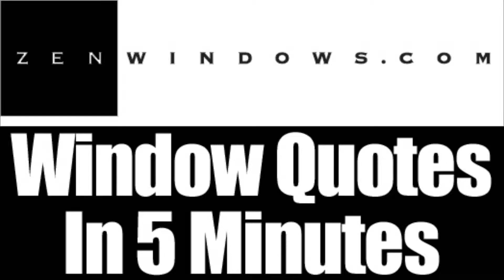Patio Doors Scarborough ME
No Salesman in your home. Window Quotes in 5 Minutes. Replacement Windows in Portsmouth NH and Portland ME.  Zen Windows is a Replacement Window Company located in Southern Maine serving Southern Maine and Eastern New Hampshire.

Zen Windows Down East is a truly revolutionary window company. We offer online estimates in 5 minutes with no salesperson ever visiting your home.  We NEVER take any money upfront and don't require payment until your windows have been installed and you are 100% happy.

Like the name implies, Zen offers a new way to buy replacement windows for your home. It's all done online (except the measuring and installing of course) but there is no salesman to come camp out in your kitchen with the 4 or 5 hours sales pitch. With Zen, you just fill out the form online. You'll get a 5 minute call with some questions. You'll be asked to send via email some pictures (if needed) and about 5 minutes later... You have your replacement window quote!  Easy. We at Zen Windows Down East won't even hound you after you get your quote wanting your decision.  This is truly the "Zen" way.

As a part of his unwavering commitment to excellence, the owner of Zen Windows Down East, Eben Sawyer will work with you personally to guarantee that you are happy with your window replacement service. Eben will walk you through every step of the process. He will help you find the windows best suited for your needs and then lead his dedicated service team through a high quality installation process that ensures maximum performance.

Customer-Driven Design

At Zen Windows Down East, we consider every element of window replacement an important one. We have partnered with a high quality manufacturer that share our commitment to excellence. We back those products up with highly trained installers with meticulous attention to detail. And should you not be 100% satisfied with your product or service, we offer a guarantee that goes well beyond the industry standard.

My name is Eben Sawyer. My company is Zen Windows.

replacement windows, window replacement, window sales, window company, best rated windows company, top window company, home windows, windows in Portland ME, Portsmouth NH

We offer the following types of replacement windows in the entire area known as "Down East":

Awning windows
Bay windows
Bow windows
Casement windows
Double hung windows
Garden windows
Hopper windows
Picture windows
Round top windows
Slider windows
Patio doors